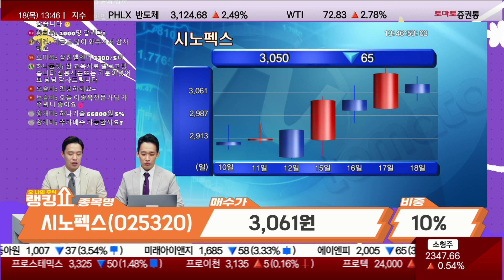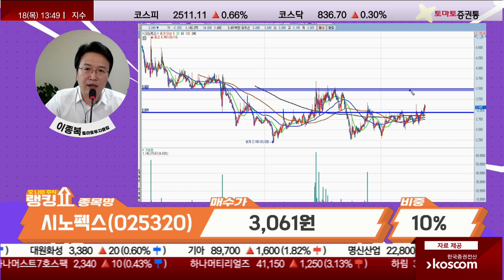시노펙스, 추가 매수! 절반 매도가는? [랭킹쇼, 오 나의 주식]